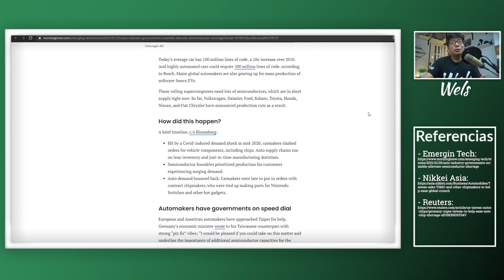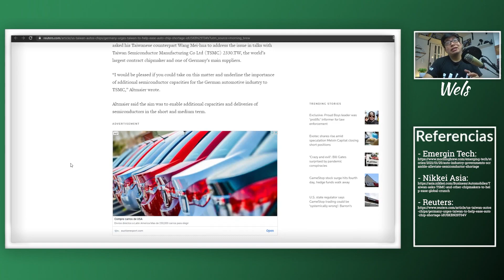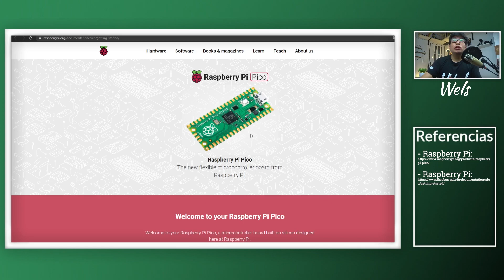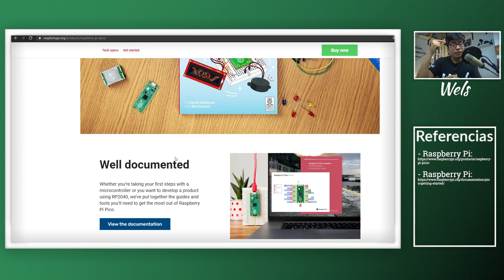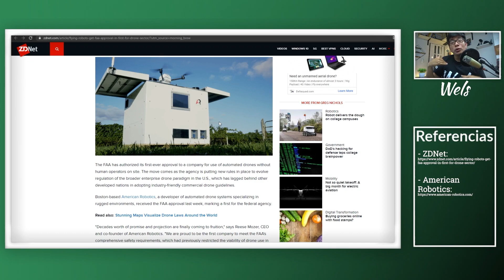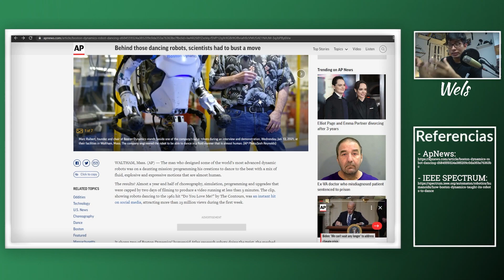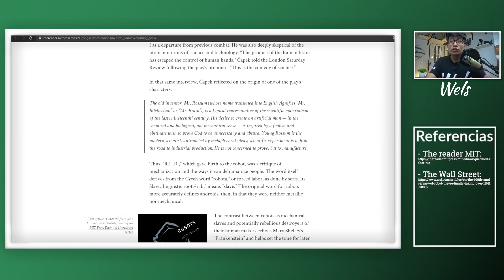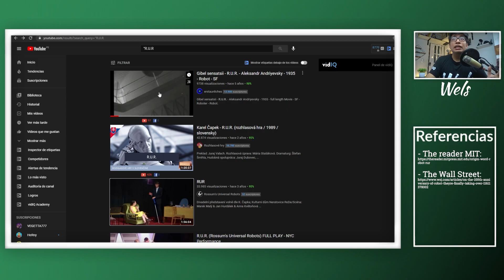Escasez de semiconductores l Alexa Proactiva | Origen palabra Robot - 5 Minutos de Miércoles - Wels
Hoy es miércoles y son 5 minutos de miércoles! El día de hoy tenemos:

Compartelo.

Gracias.